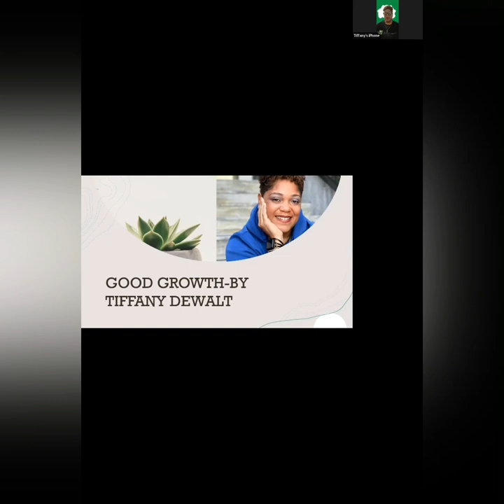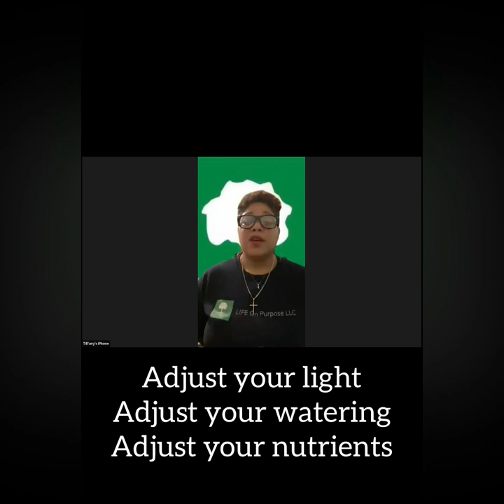🌳💚 ICYMI: Here is a 10 min recap on GOOD GROWTH from our grief workshop🌳💚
Tune in as Life Coach Tiffany DeWalt teaches us how to use plants to work through grief 🙏🏾🌳💚
iRepresentLIFE.com